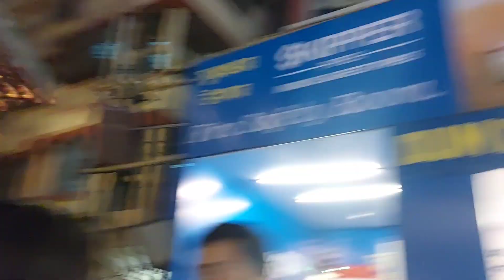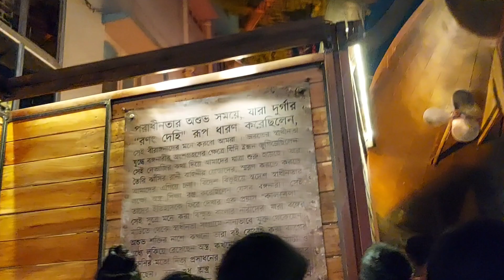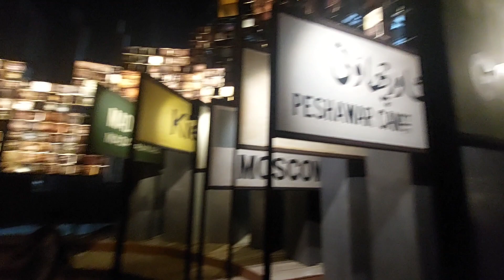💚দমদম তরুণ দল 🌷থেকে🌿 তরুন সংঘ||সারাদিন ঘোরা আনন্দের 💖মুহূর্ত কাটানো💜